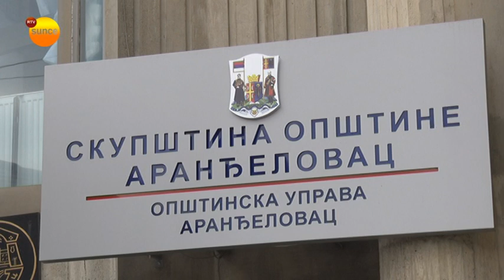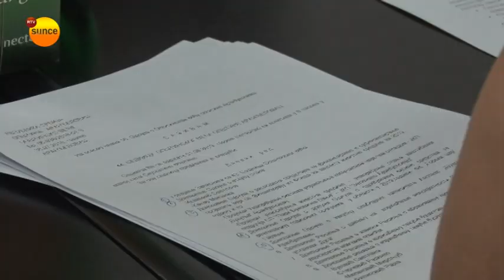RTV Sunce - Selektivna medijska politika opštine Aranđelovac